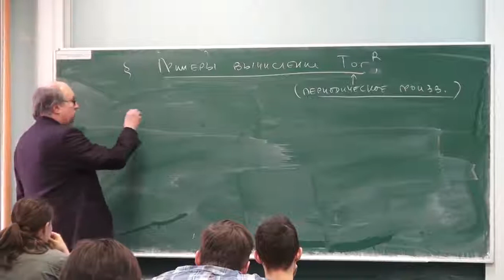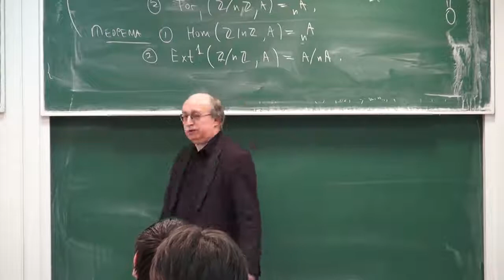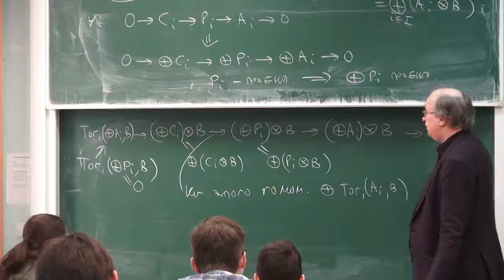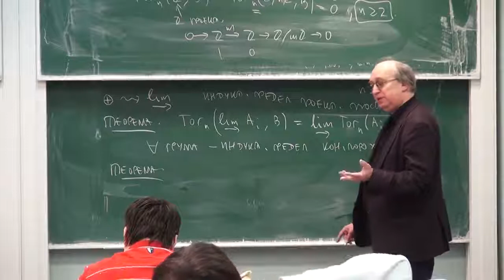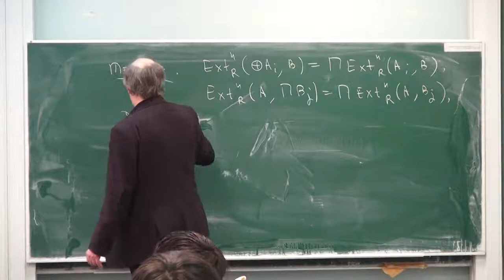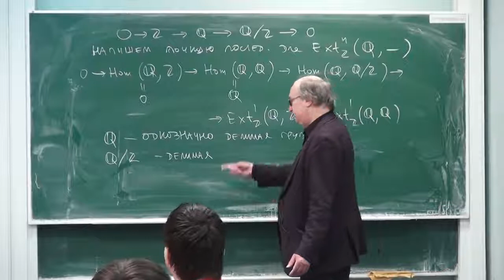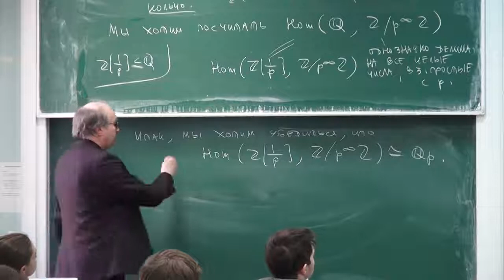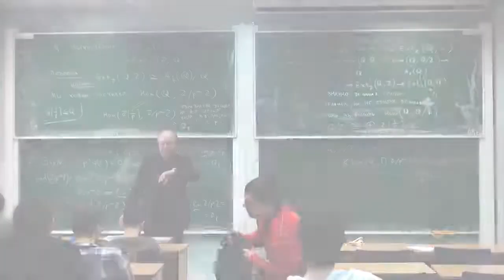Высшая алгебра 97 Вавилов Н.А.